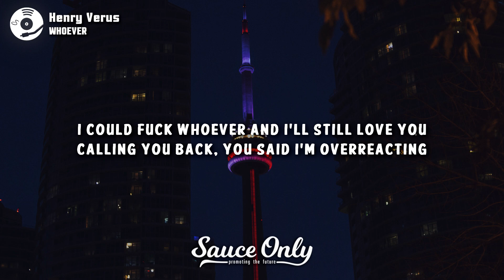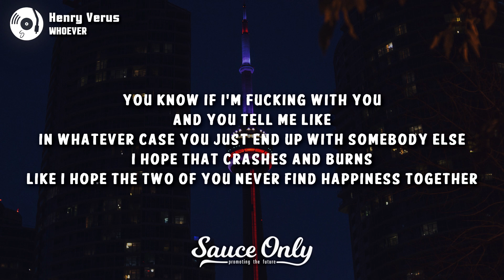Henry Verus - WHOEVER (Lyrics)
Lyrics for "WHOEVER" by Henry Verus: coming soon